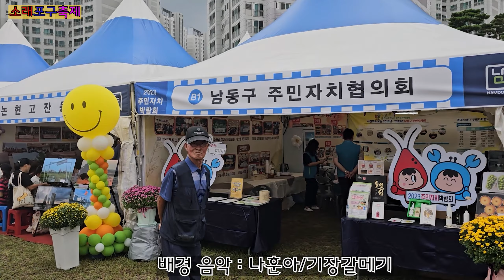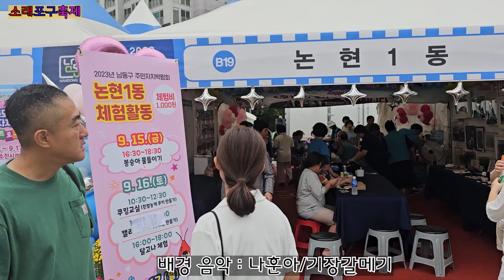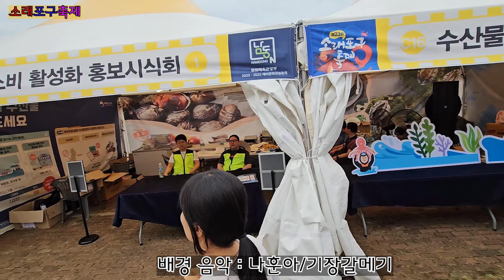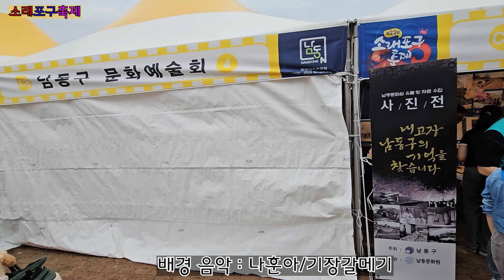나훈아/기장갈메기.노래 3번 들으며 영상보기/2023소래포구축제/남동구지자체 특산물 부스 운영 탐방.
소래포구축제 남동구지자체 특산물 부스를 돌아 봤습니다.
이것 저것 눈요기할  구경거리도 많았습니다
이번소래포구 축제인파가 작년보다 많았다고 하네요.

기장갈메기가사.

동쪽에서 바라보면 여섯 개로 보이고
서쪽에서 쳐다보면 다섯 개로 보이는
오륙도 돌고 돌며 나래 치는 내가 바로
내가 바로 기장 갈매기다
사랑 따윈 누가 뭐래도 믿지 않는다
이별 따윈 상관없다 떠나든 말든
어차피 사랑이란 왔다가는 파도처럼
가버리면 그만인 거야
오늘은 해운대서 사랑을 하고
내일은 영도에서 이별을 하고
또다시 남천동의 밤을 꼬신다
내 청춘은 누가 뭐래도 의리 하나다
빈 주머닌 상관없다 없어도 그만
어차피 인생이란 밀물처럼 왔다가
썰물처럼 가버리는 것
오늘은 다대포에서 낙조에 취하고
내일은 송도에서 일출에 잠 깨고
내친김에 광안대교도 접수를 한다

월성미디어TV는 다양한 컨텐츠와 우수한영상으로
발전하는 미디어가 되겠습니다.